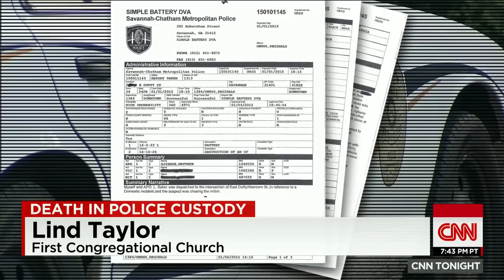College student dies in jail isolation cell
CNN's Martin Savidge has the story of a college student from Nigeria who died while being held in an isolation cell in a Georgia jail.